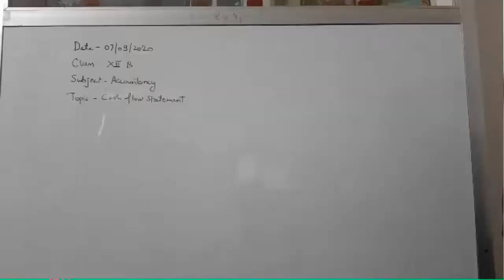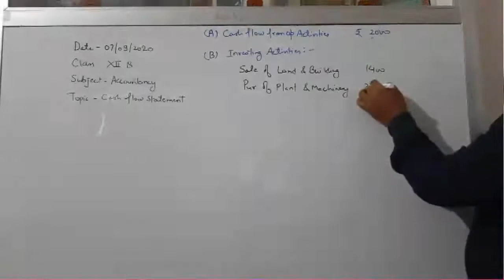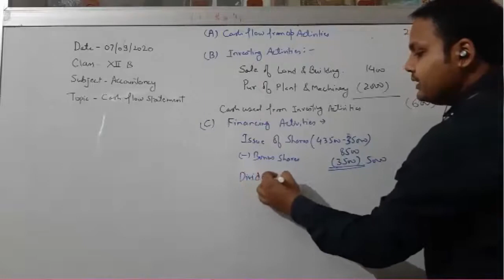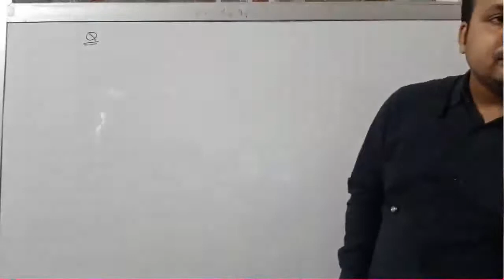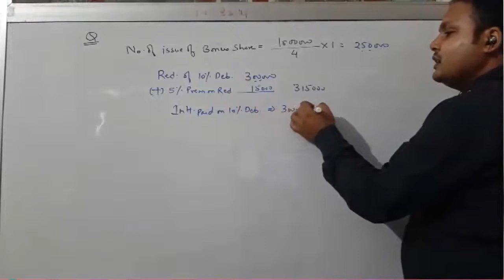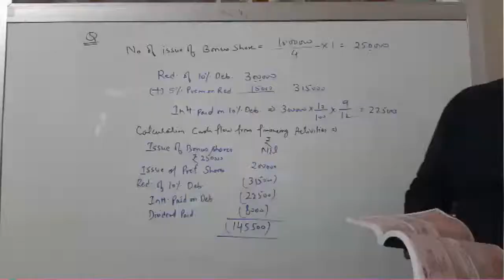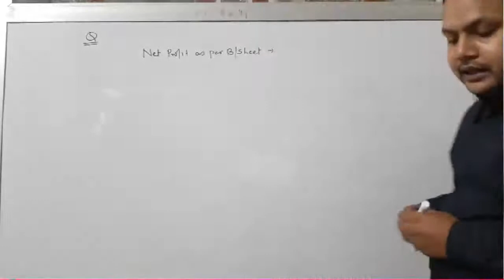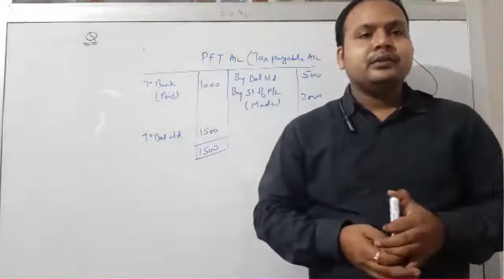Class XII B Accountancy 07-09-2020 By Mr Ritanshu Srivastava Part B